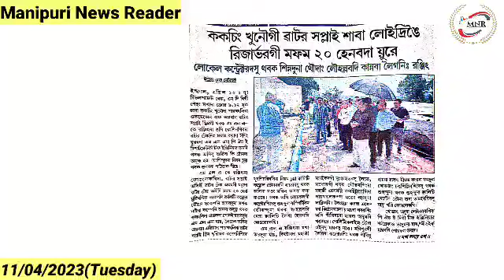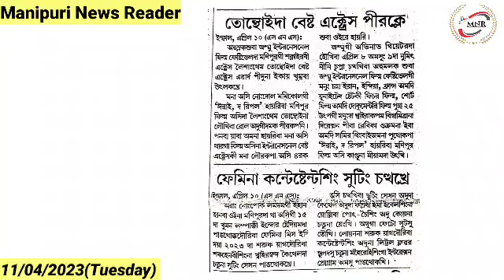👉Commando Ama Thabaktagi Suspend Toukhre👉Kakching Khunou gi Water Supply Saba Loidringeida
👉Commando Ama Thabaktagi Suspend Toukhre

👉Kakching Khunou gi Water Supply Saba Loidringeida Reservoir gi Mapham 20 Henbada Yure